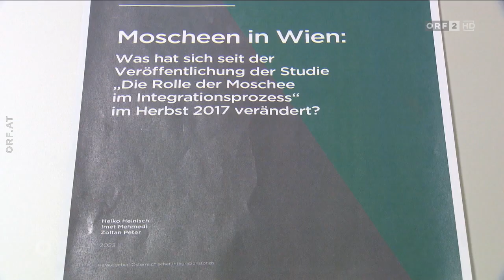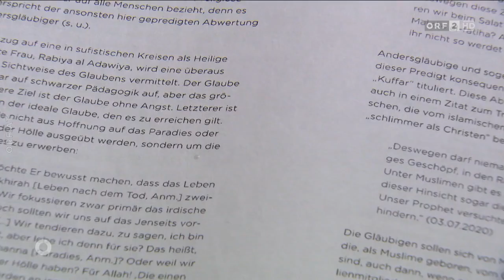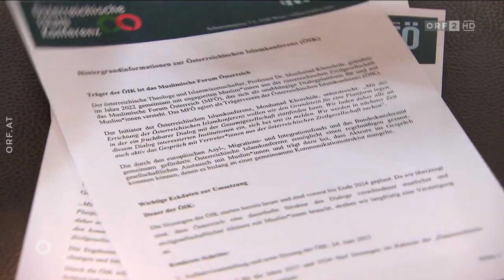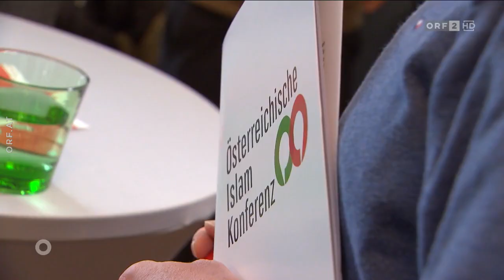Orientierung I ORF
Orientierung (ORF) vom 5. März 2023